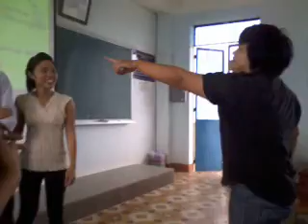School violence simulation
Epic memories of the student life.